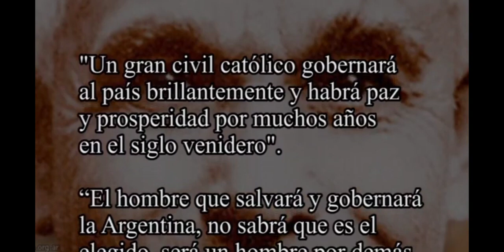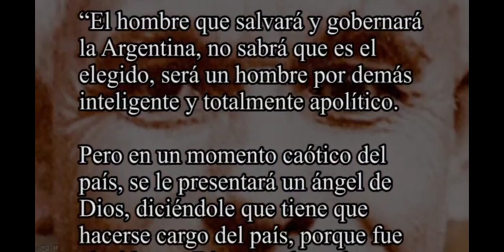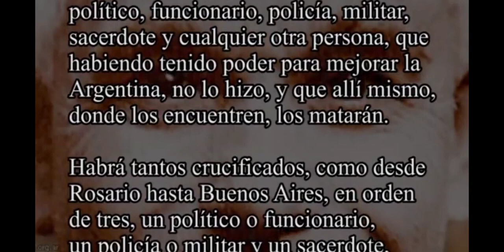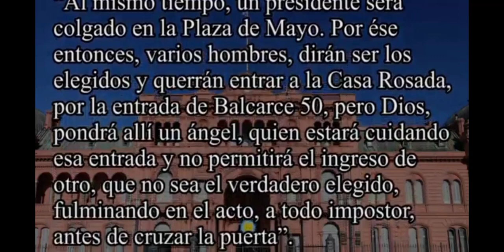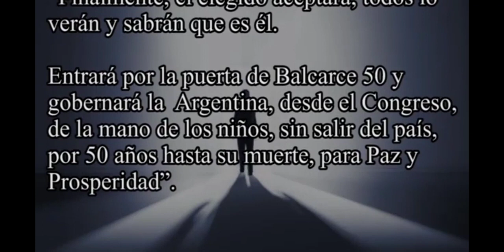HOMBRE GRIS PROFECIA DON ORIONE AMNIZ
CONSCIENCIA  CRISTICA EN CONVERGENCIA ARMÓNICA. AMNIZ